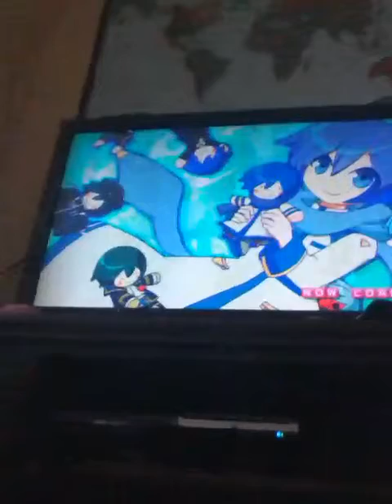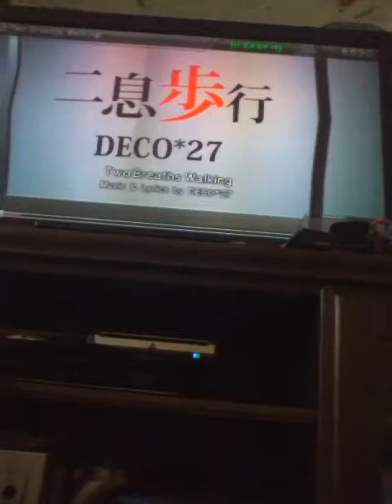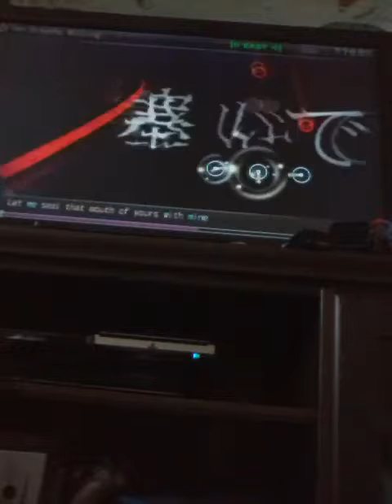Hatsune Miku episode 3